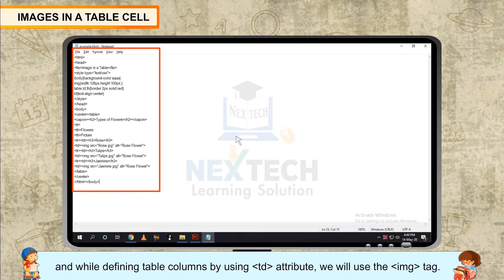Images in a Table Cell